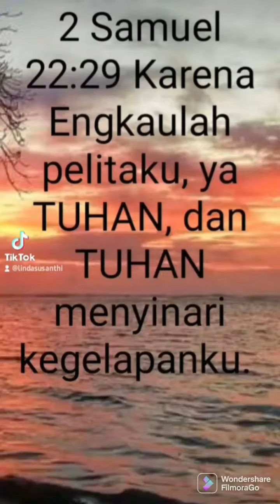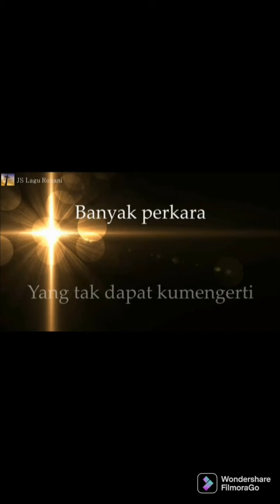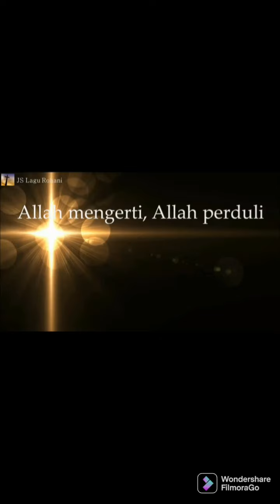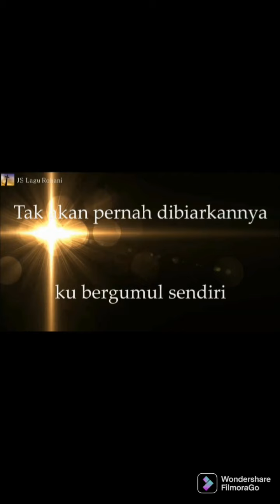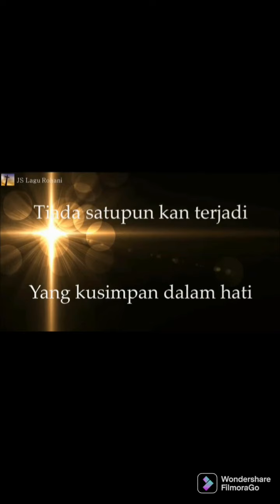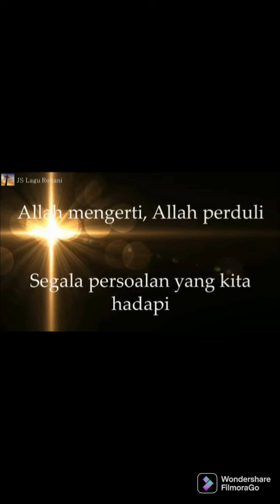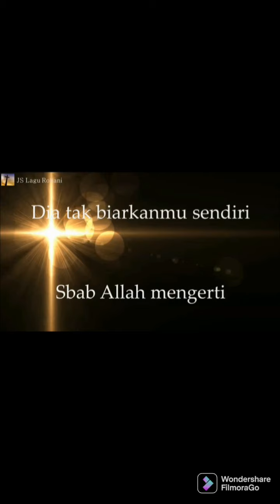SEMANGAT MENGALAHKAN RINTANGAN DAN TANTANGAN (part 1) #19 : Ev. Linda Suaanti, SE., M.Th